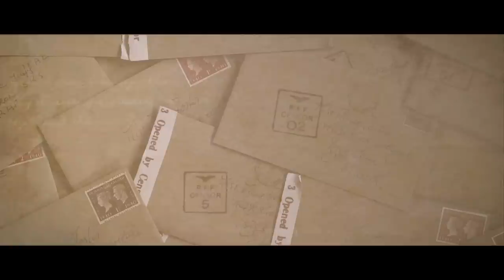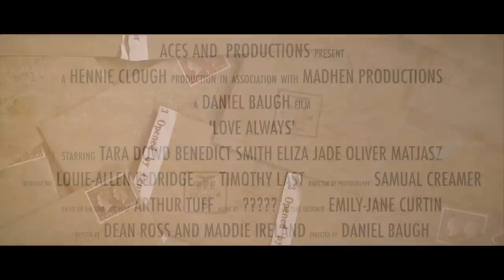Love Always, Trailer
This is the trailer made for the short film I directed Love Always. It features Tara Dowd, Benedict Smith, Oliver Matjasz and Eliza Jade.